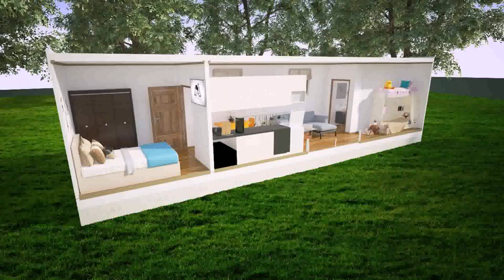Tiny House Builders Knoxville Tn - Gif Maker DaddyGif.com (see description)